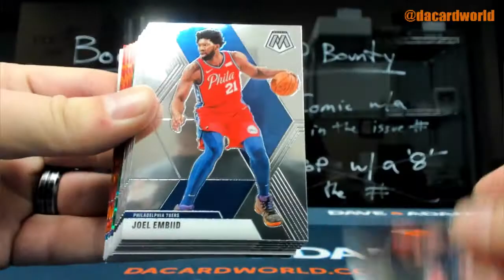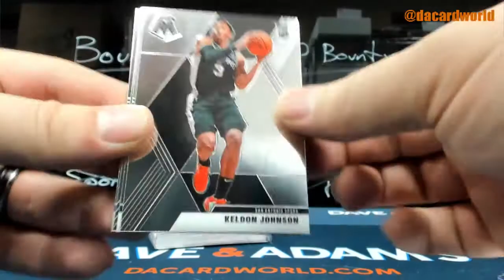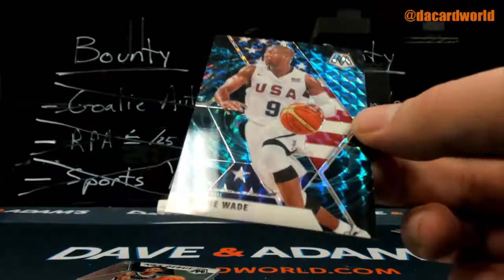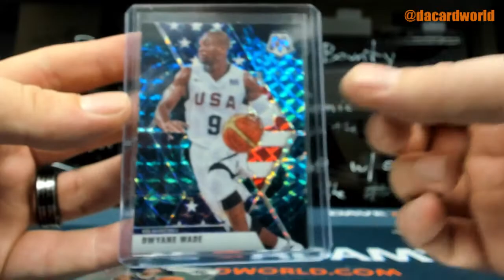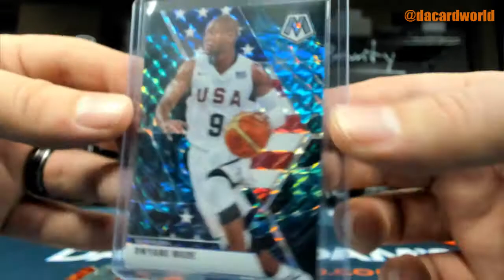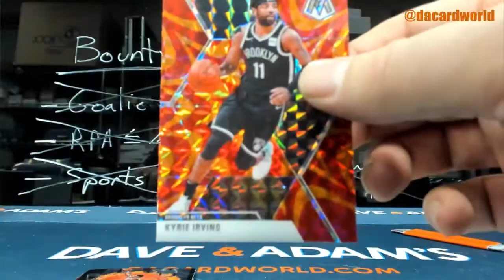John's Mosaic Basketball hanger break, GENESIS